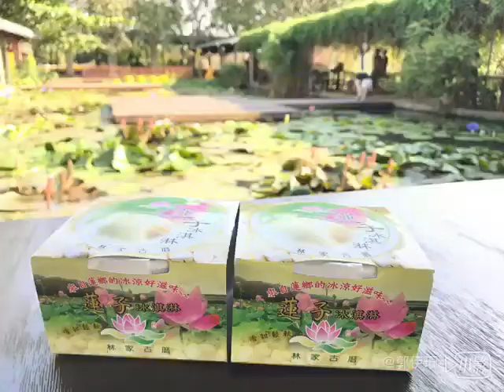106 09/24. 新竹遊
城隍廟▶️湖口老街▶️夏季三角景觀餐廳▶️康莊蓮園▶️林家古厝

🔆如果喜歡我這些影片的話